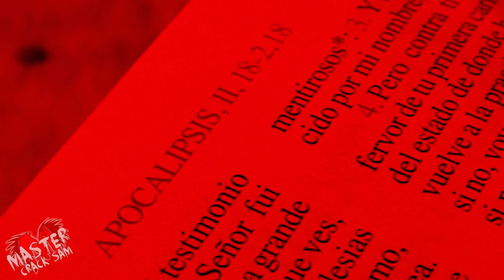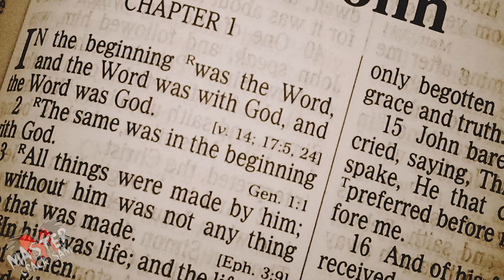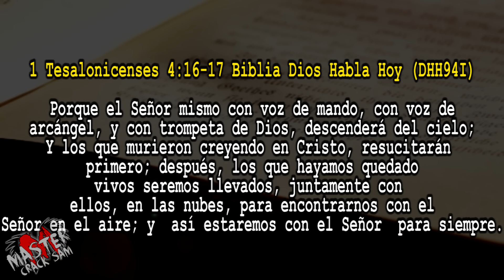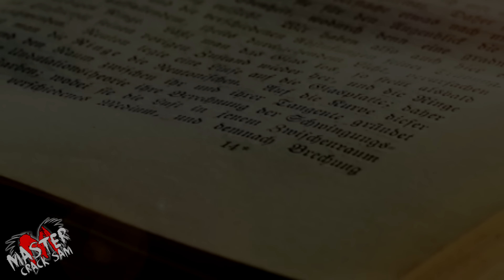20 SEÑALES QUE ESTÁN CAUSANDO MUCHO MIEDO A LOS INTERNAUTAS